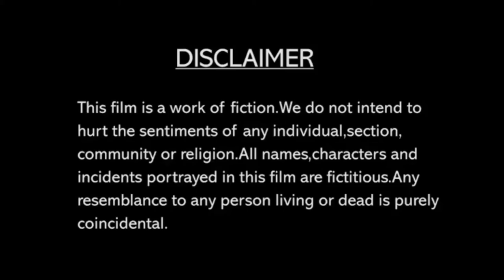Nilambori | Thriller Short Film | Trailer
Trailer of Suspense thriller short film "Nilambori"

Production :- Dreamer Production
A Film by Sutirtha Chatterjee
Story/ Concept/Script
Devisri Mukherjee
Associate Director Rohan
DOP - Bubai
Mua :Mithu
Cast :- ||Anwesha Ghosh || Debarshi Roy Karforma || Debasish Majhi || Ayan Roy ||Chirag ||Papri Biswas || Rajesh Naskar ||Mithu Dhar Choudhary  etc.

Powered by :-
Creative Frames Productions Kolkata
Partner :-
Point Zero Entertainment
Media Partner
Sky Dreams Production
Bhorer khuasha
Channel Partner
Bong Bong Entertainment channel